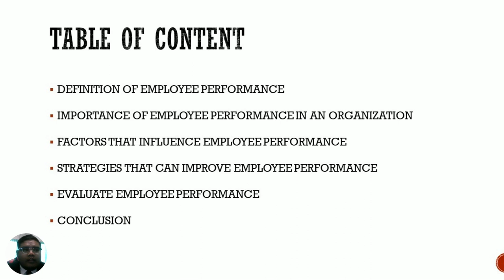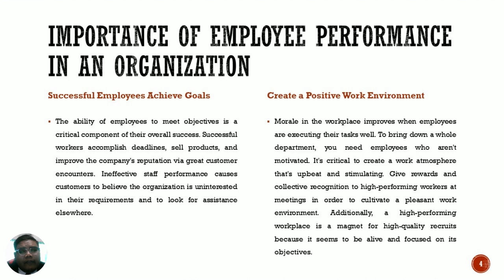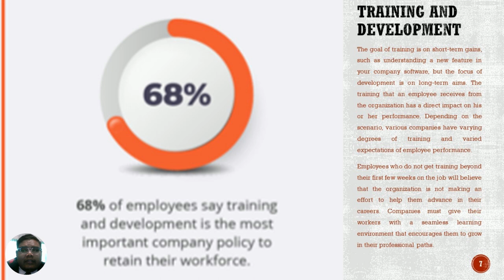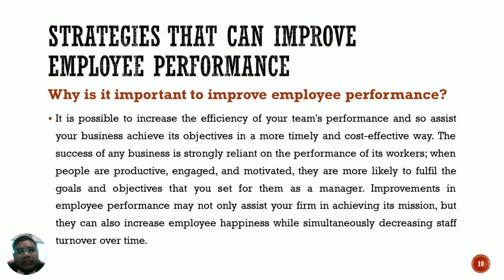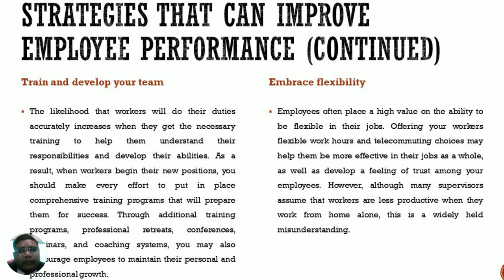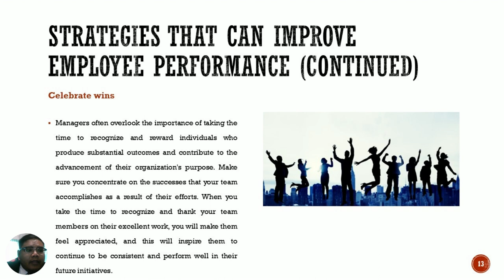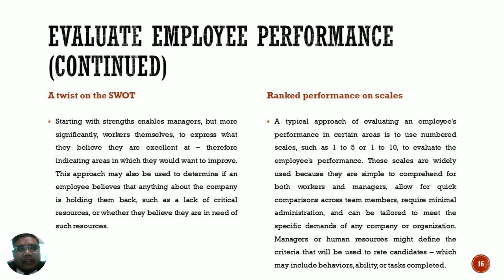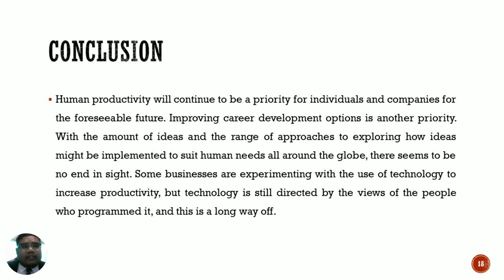HOM CHAPTER 5 : IMPROVING EMPLOYEE PERFORMANCE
Assignment Purpose only